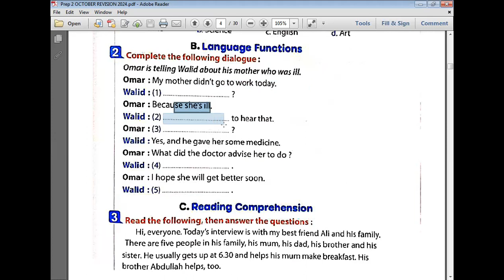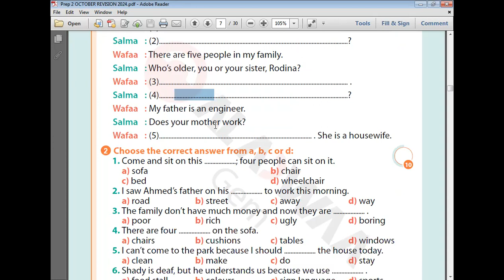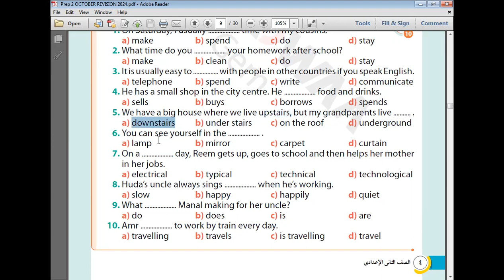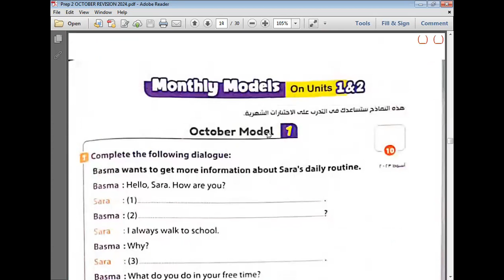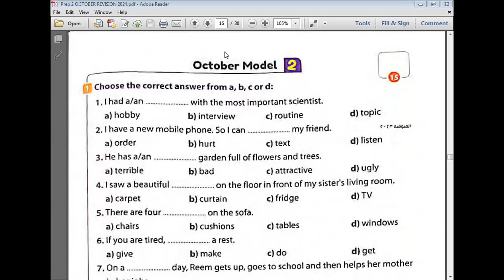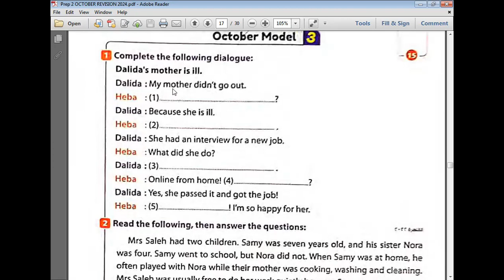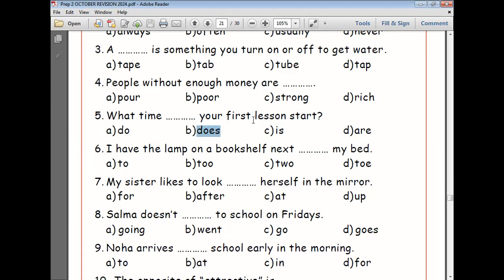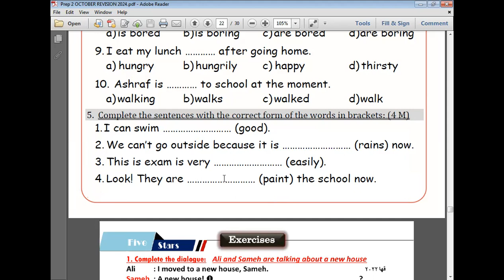الحصة 20 جزء أول الثاني الاعدادي 2024